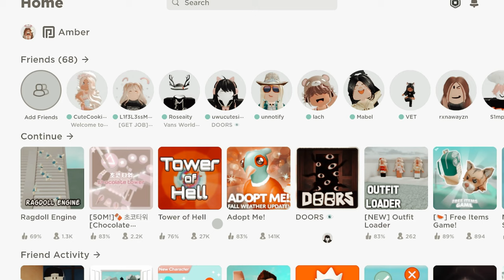Getting stitchface.. 😭👻 (I’m not a slender this is for Halloween! 💕)